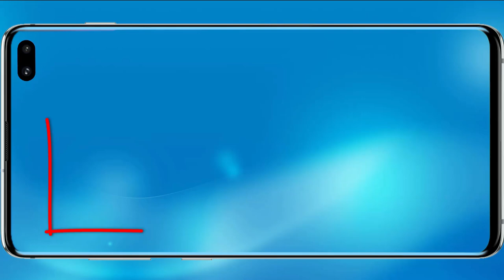SCARY STRANGER - GRAFFIATO DA UN GATTO! - Android ITA - (Salvo Pimpo's)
Nuovo episodio di Scary Stranger! Oggi diamo un'occhiata all'episodio Let's Par-Tee e mi faccio graffiare la faccia da un gatto malefico!
Supportate la serie di Scary Stranger lasciando un bel like!